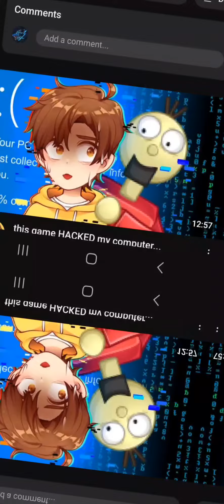thomas the tank train